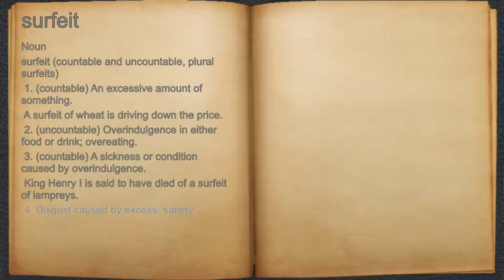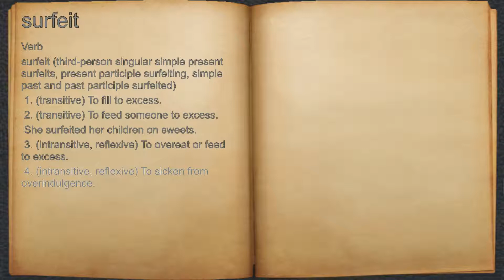What does surfeit mean?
A spoken definition of surfeit.

Intro Sound:
Typewriter - Tamskp